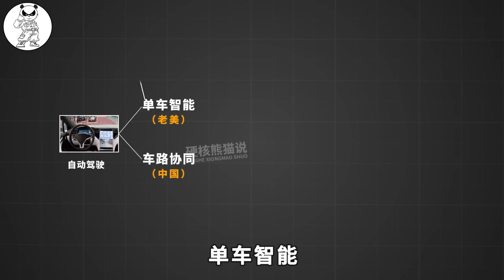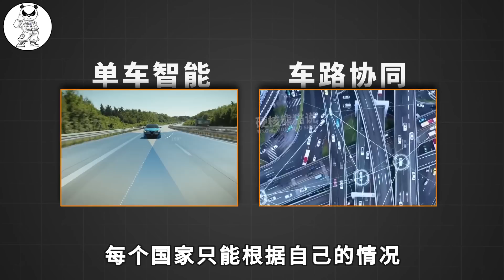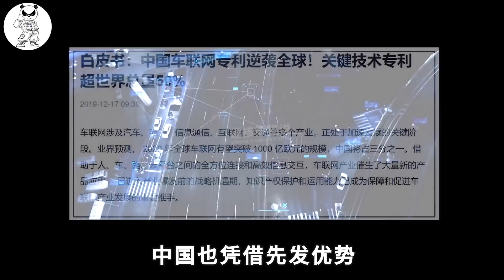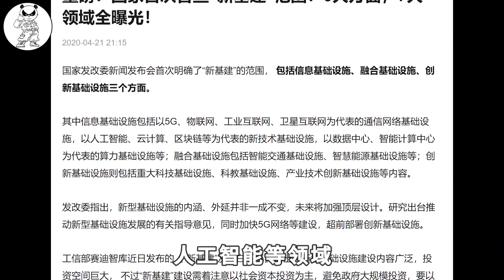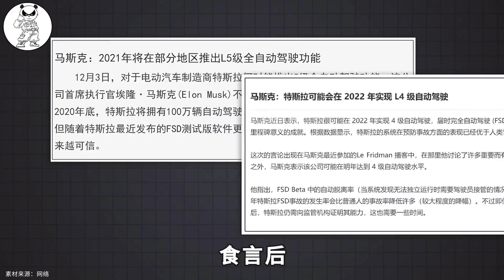中國PK特斯拉，自動駕駛博弈白熱化，我們能否彎道超車?【硬核熊貓說】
中國PK特斯拉，自動駕駛博弈白熱化，我們能否彎道超車?